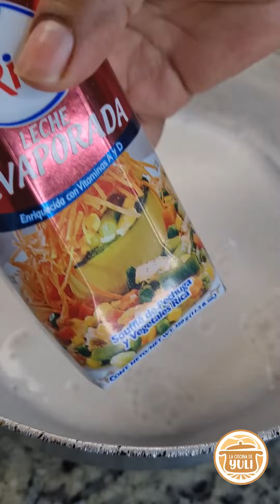Arepa Dominicana de Maíz 🌽